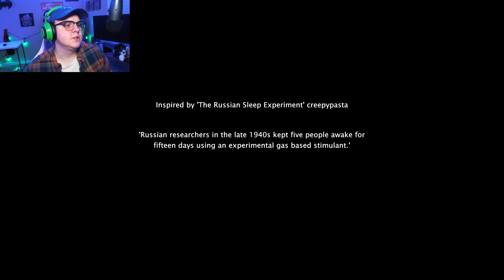Uncovering the Terrifying Truth Behind The Russian Sleep Experiment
Click This Link for a JUMPSCARE 😱

In this episode, we experience the horrors of the Russian Sleep Experiment